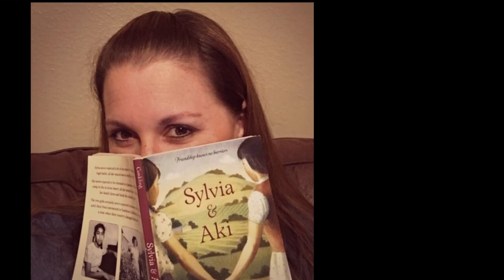Chapter to Chapter: Sylvia & Aki (Epilogue/Afterward)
Join me as I read this book for the first time!  Epilogue &Afterward

Note: you'll notice reading stumbles and some butchered Spanish or Japanese words (I'm sorry!) but I'm just a regular ELA and history teacher who likes to read out loud, not a polished professional.